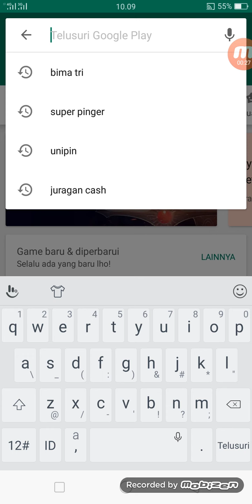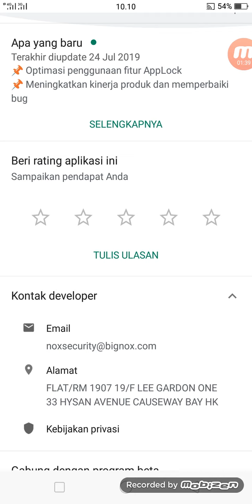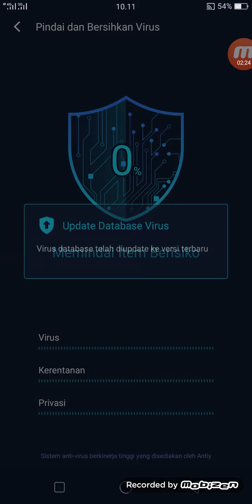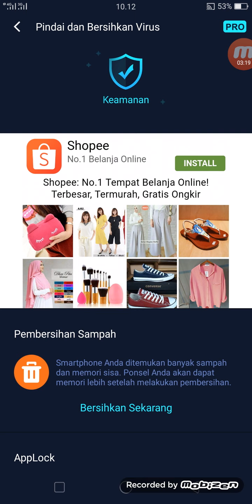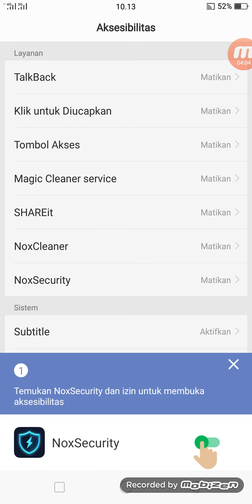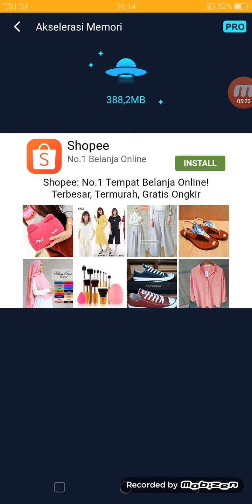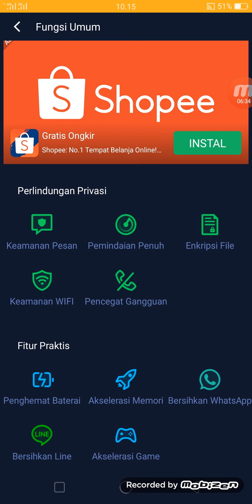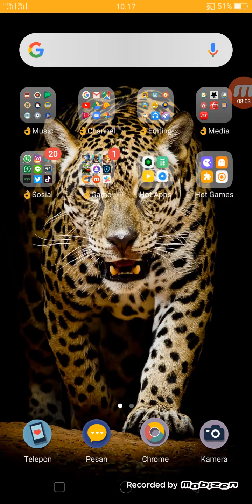Cara Menghilangkan virus yang ada di hp kita...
Kalau Kalian Suka Tekan Tombol...

Kategori : Tutorial (Blog&Orang)

Est Channel.31/07/2019

Enjoy This Video Gaysss...